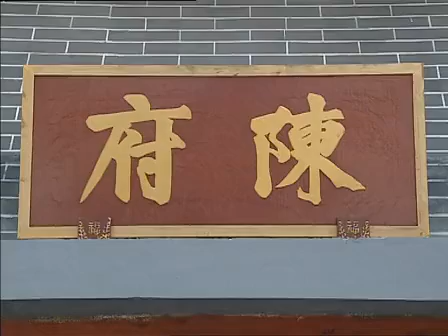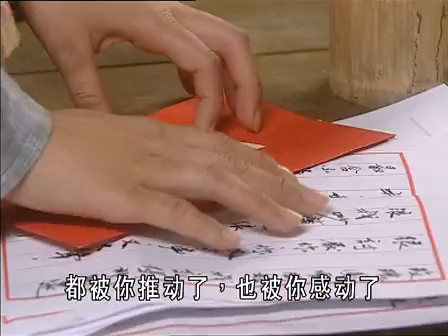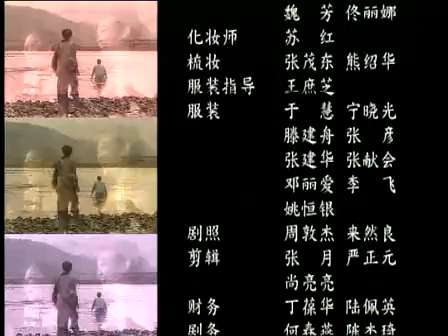【刘晓庆-HD】春蚕织梦 23 高清 HD 2017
主演：刘晓庆/郭晋安/张茜导演：刘仕裕/李文龙地区：大陆类型：剧情/偶像/言情
简介：和煦日光照射在一片翠绿之上，是看不见尽头的桑树丛。在锦绣村这片乐土上，人人生活富庶，全因享誉全国，誉满东北的“永泰祥”的丝绸，而这里的人每日精力充沛，努力工作，全因他们每天都要吃过锦绣村独一无二的“麻姑米粉”，“麻姑米粉”档由外表风韵尤存，内里刚毅坚强的麻姑一手一脚打理，“永泰祥”上下的人一天不吃过麻姑米粉就像没有气力工作一样，但偏偏“永泰祥”的老板陈鉴却是被麻姑谢绝的唯一一人，全因二人有过一段往事，二十年前麻姑在陈家当丫嬛时与当家陈鉴恋上，二人到谈婚论嫁的地步，却被大奶奶阻挠，设计诬捏麻姑与花王有染，而陈鉴竟不相信麻姑，将麻姑赶出陈家，麻姑伤心欲绝，加入冰玉堂，冰玉堂是数十位终生不嫁的女人聚居的地方，麻姑更自立门户开了米粉档，二十年来对陈鉴由爱变恨，但偏偏却跟陈鉴的养子陈富贵非常投契，二人情如母子。麻姑虽身为冰玉堂的人，却仍坚信世上有真爱，故此，当众人不屑富贵、冰玉堂的起凤发生恋情，麻姑暗地认同。 　　麻姑对待外来孩子特别亲切关怀，为的亦是打听亲子下落，故对误闯锦绣村的桑枝加以照料，着其投靠冰玉堂。麻姑等待儿子的同时，更亲眼见证桑枝、富家公子家宝的一段贫富悬殊的苦恋，与改邪归正的小老千亨利化敌为友，后互生情愫的过程。